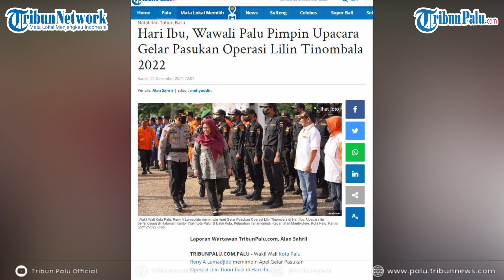Hari Ibu, Wawali Palu Pimpin Upacara Gelar Pasukan Operasi Lilin Tinombala 2022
TRIBUNPALU.COM, PALU - Wakil Wali Kota Palu Reny A Lamadjido memimpin Apel Gelar Pasukan Operasi Lilin Tinombala di Hari Ibu.

Upacara itu berlangsung di Halaman Kantor Wali Kota Palu, Jl Balai Kota, Kelurahan Tanamonindi, Kecamatan Mantikulore, Kota Palu, Kamis (22/12/2022) pagi.

Sumber: Humas Pemkot Palu